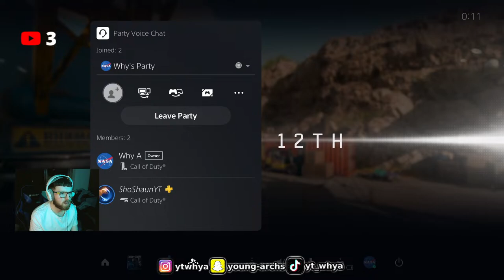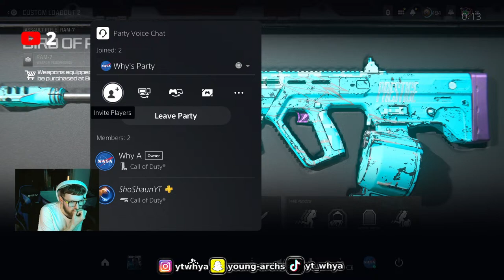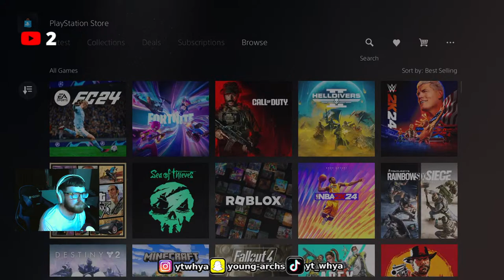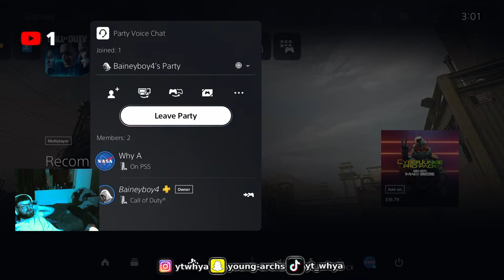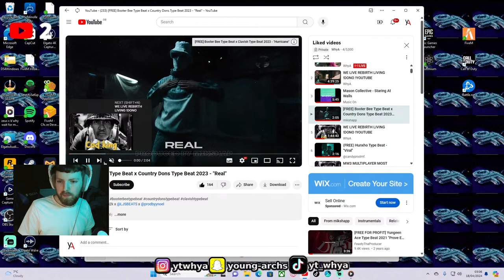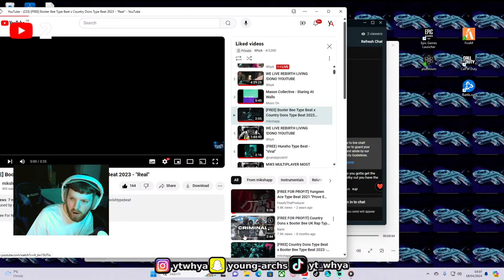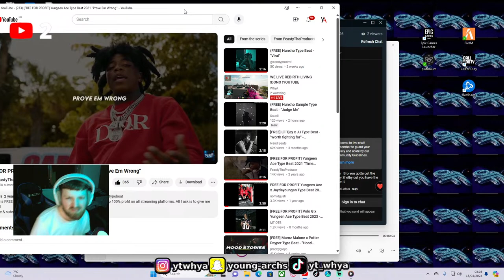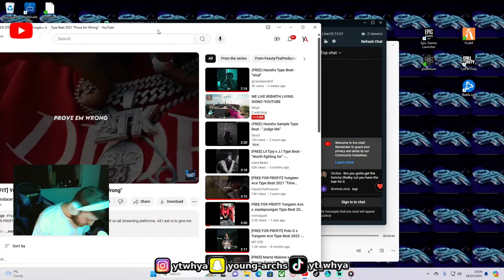WE LIVE REBIRTH LIVING !DONO !YOUTUBE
MODERN WARFARE 3 WARZONE HIGH KILL GAMES